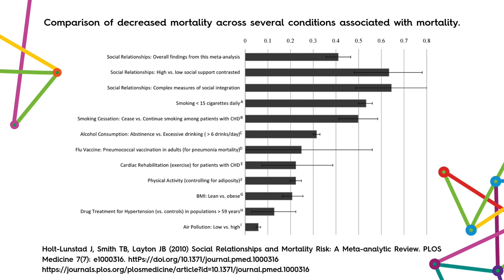Better health, together: Social connectedness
In this month's Better health, together video, WA Primary Health Alliance CEO, Learne Durrington chats to Chorus CEO, Dan Minchin about loneliness and the social connectedness pilot we have funded in the Mandurah area. The pilot will look into and address the barriers people have to accessing community services, with the aim of better linking primary and community care, and improving health and wellbeing.